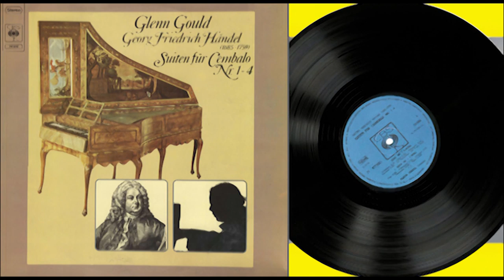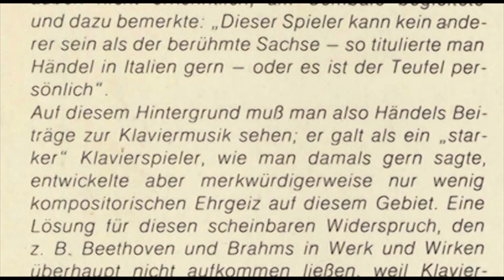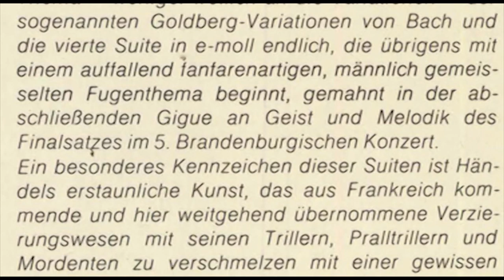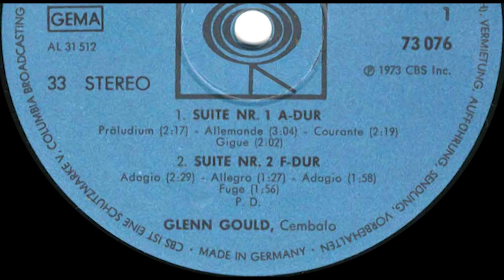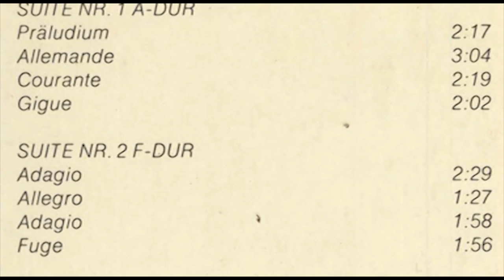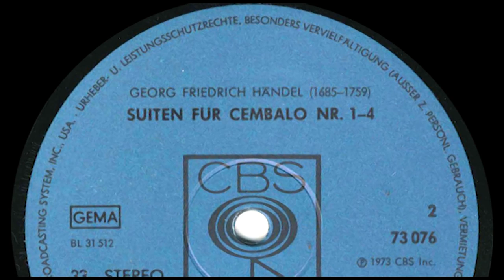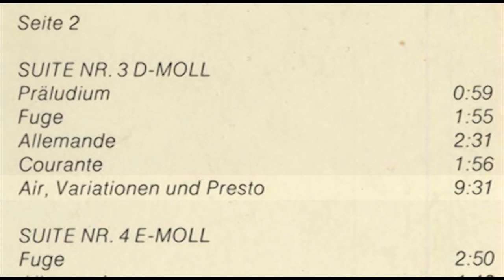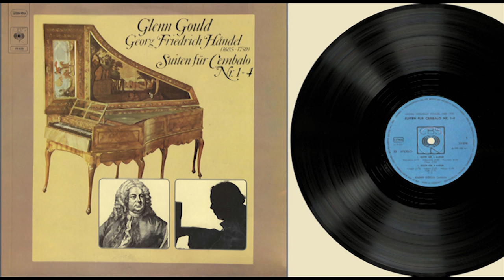Glenn Gould (harpsichord) G.F. Händel, Suiten für Cembalo Nr. 1-4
Glenn Gould Wittmayer harpsichord
Released 1973 by CBS 73 076 (first release 1972 Columbia Masterworks  M 31512 in the US)
Engineers John Johnson, Kent Warden (not mentioned in the documentation)
Producer Andrew Kazdin (not mentioned in the documentation)
Liner notes by Dr. Otto Riemer

Seite 1
Suite Nr. 1 A-dur
00:00 Präludium 2'17
02:19 Allemande 3'04
05:24 Courante 2'19
07:44 Gigue 2'02

Suite Nr. 2 F-dur
09:53 Adagio 2'29
12:22 Allegro 1'27
13:50 Adagio 1'58
15:48 Fuge 1'56

Seite 2
Suite Nr. 3 D-moll
17:55 Präludium 0'59
18:55 Fuge 1'55
20:50 Allemande 2'31
23:23 Courante 1'56
25:19 Air, Variationen und Presto 9'31

Suite Nr. 4 E-moll
34:58 Fuge 2'50
37:50 Allemande 1'13
39:02 Courante 1'17
40:20 Sarabande 2'48
43:08 Gigue 1'02

Bradley Lehman wrote about the Händel suites by Glenn Gould in the mailing list devoted to the discussion of Glenn Gould's work and life in July 2000:

I said that the bizarre interpretation of the prelude of the Handel A major suite, with the hands totally disjointed from one another, sounds perhaps Slaughterhouse-Five-ish.  That has nothing to do with registration (the choice of the "rubbery" buff stop or not).  It just sounds like experimentation, or maybe an outright prank.  Handel didn't specify how the rhythm should go, so GG gave us two amorphous parts crossing back and forth over one another, aimlessly.  Very odd.
I also said that I thought GG was riding along with the 1960's/early 70's pop fad of using harpsichord as a novelty sound.  The buff stop sounds fun and exotic, it commands attention (at least for the first minute of its use), so there it is.  I suspect that some of the reason GG used it so much was that it sounds different from everybody else.  In Columbia's own stables, the organist E Power Biggs was doing his own series of Bach, Joplin, Tchaikovsky, etc. on the pedal harpsichord as a fresh sound, and the young Anthony Newman was also doing harpsichord and organ recordings every bit as idiosyncratic as GG's work.  The more established harpsichordist Igor Kipnis was recording for Columbia's daughter label, Epic.  And Switched-On Bach was all the rage, and GG its biggest fan: the wilder the tone colors, the better.  This Handel album is to me a child of its time, GG having a go on the coattails of Columbia's other harpsichord projects, not to mention the popularity of harpsichord in studio work in pop music.  Cash in!
More on that Wittmayer: it is one of those modern "concert" instruments resembling no particular historical style.  It was a machine-produced instrument, not hand-crafted.  The basic 8-foot sound is bland and even (rather than having much variety of tone color from octave to octave), and so the variety comes from adding and subtracting the special effects.  Buff stops, a 4-foot stop (plays an octave higher), and a 16-foot stop (plays an
octave lower).  On this type of instrument, the action and voicing are such that the player's release of the key is not a very significant event; that is, the action doesn't allow much expression in this area, especially when the buff stops are on.  This is like giving a speech where none of the words are allowed to end in consonants, only vowels. Furthermore, on the evidence of this recording, the bass of this Wittmayer is woefully inadequate.  It's just a muddy mess of dull thuds down there, probably due to the fact that the soundboard is not doing much.  The note in the CD booklet is telling: GG reported that this harpsichord was about 5 to 6 feet long.  That's barely long enough for an adequate set of strings
at concert pitch ("8-foot").  Strike one.  Then a 16-foot set is added to that; physically they should be twice as long to play an octave lower, but they obviously can't be in such a short case, so instead they're made thicker and flabbier.  That's strike two.  Then a 4-foot set is added, anchored into the soundboard since those strings are only half as long as the 8-foot set.  The presence of a 4-foot stop once again reduces the overall basic resonance of the instrument, since the soundboard is now carrying that hitchpin rail and therefore has more mass and less resilience.  Strike three.  To support all these competing tensions, the case is made of heavy wood and therefore doesn't resonate much itself.  Strike four.  The foreshortened 16-foot strings are so thick that plastic plectra won't work on them; the only option is thick stiff leather plectra there, and those make a bluh-bluh-bluh dull pluck instead of anything crisp.  Strike five (not that the 16' is contributing much anyway).  Result of all these strikes: a weak and muddy sound with no
projection.  To make up for that basic inadequacy, the builder puts on a couple of buff stop mechanisms to give added variety.  Whoo-hoo, more choices, all of them tonally lousy!